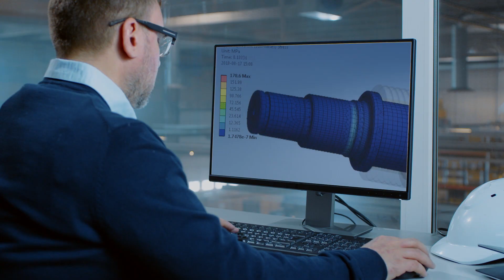We Are Hyperion Materials & Technologies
Hyperion Materials & Technologies is a leading global manufacturer of hard and super-hard materials used in a wide range of industries and applications. We apply our materials science, engineering and manufacturing expertise to position our customers to win. Born out of GE, Diamond Innovations and Sandvik, we have a legacy of expertise and innovation and a future of infinite possibilities.